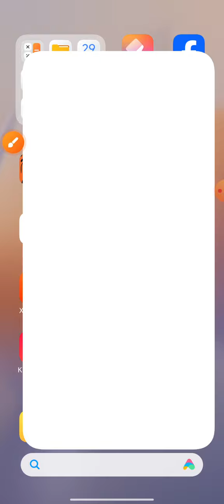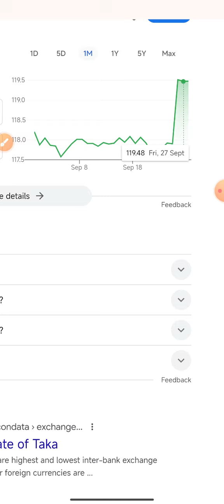What was the rate of US Dollar to Bangla Taka in the last one month?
This video name is What was the rate of US Dollar to Bangla Taka in the last one month?. This video very important for all Facebook video create people and also important for all YouTube video create people.

US Doll to taka convert
Convert us Dollar to Bangla
Bangla taka to us dollar